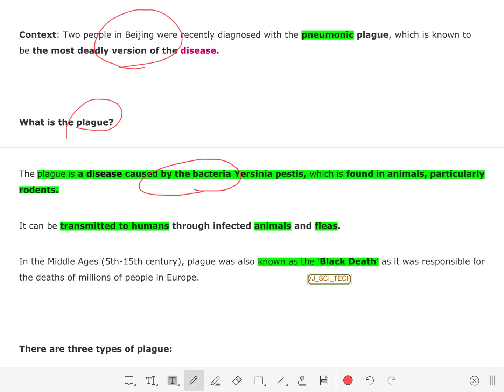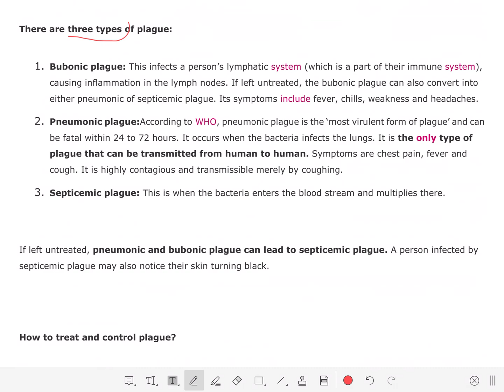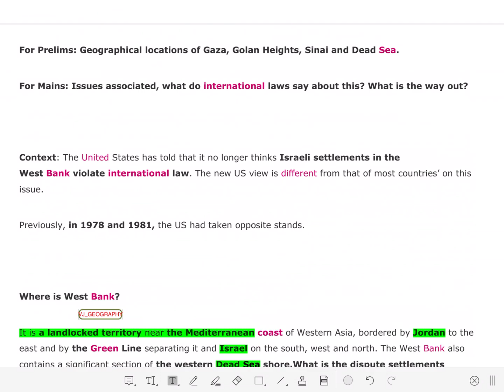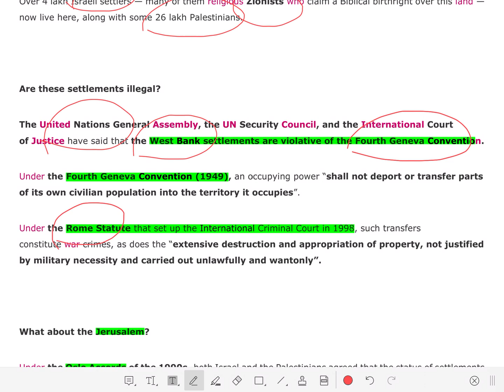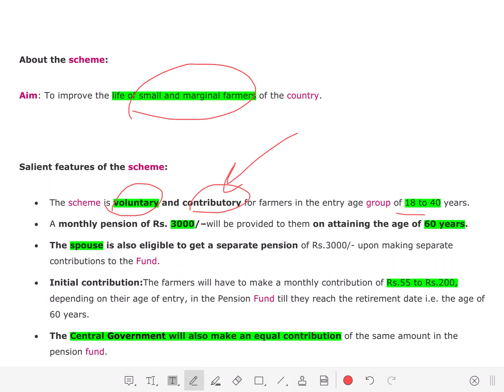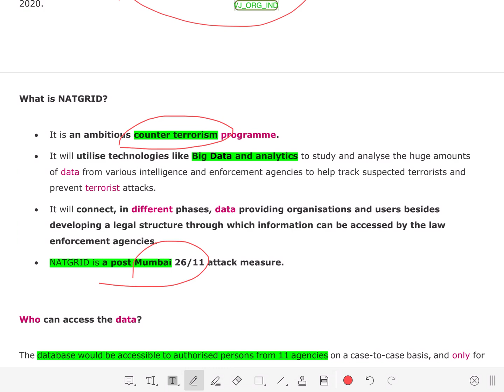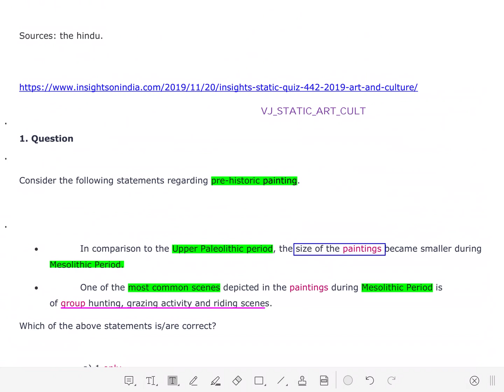IAS Current Affair and Quiz 20 November 2019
IAS , Current Affair